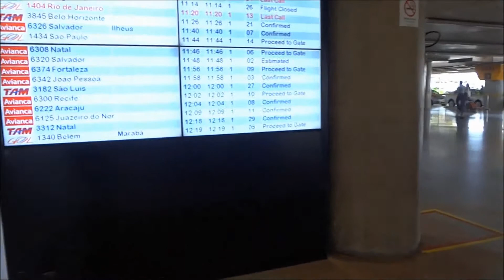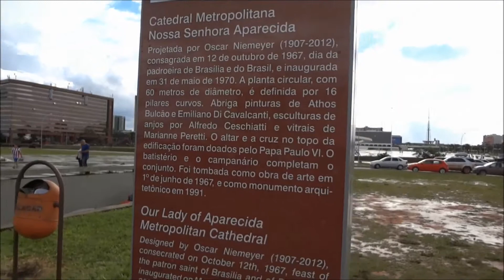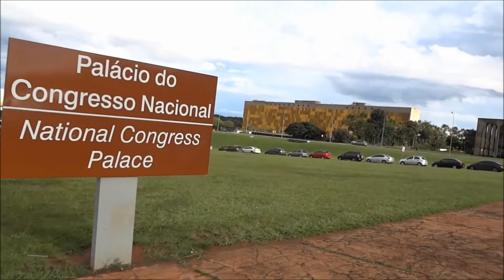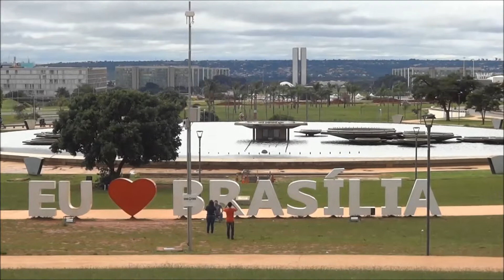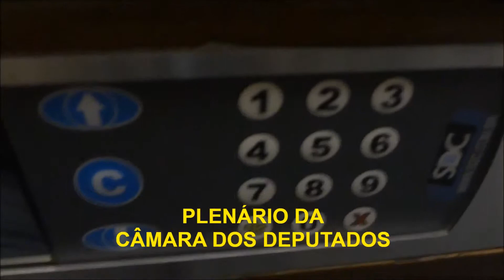Brasília/DF - Conhecendo a Capital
Gravado em 21 e 22 de Março de 2015